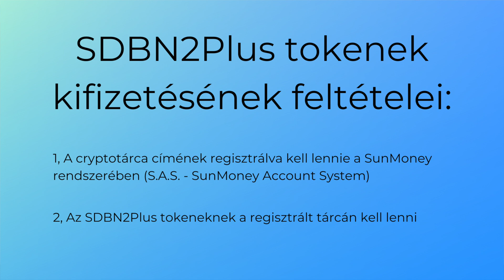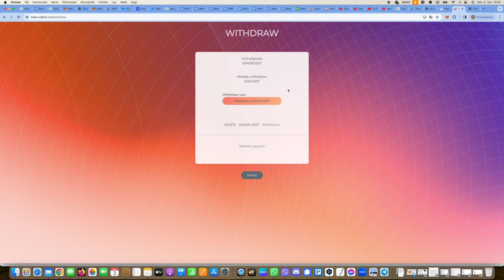SDBN2Plus tokenek kifizetésének ellenőrzése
Ebben a videóban bemutatom, hogyan tudjátok ellenőrizni az SDBN2Plus tokenek kifizetését.